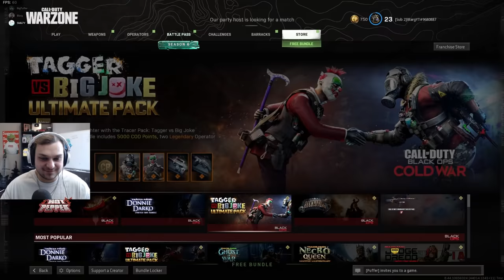Warzone moments that make SMII7Y and Puffer PROUD OF ME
Warzone But SMII7Y, Puffer and Blarg only use machetes'